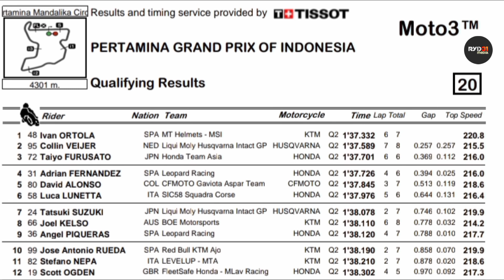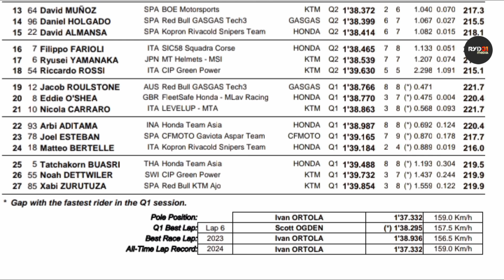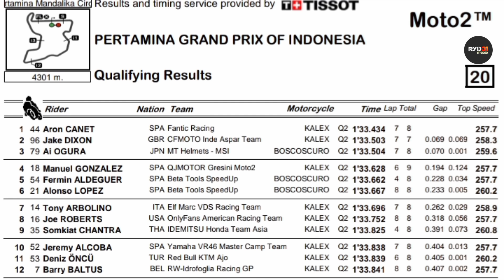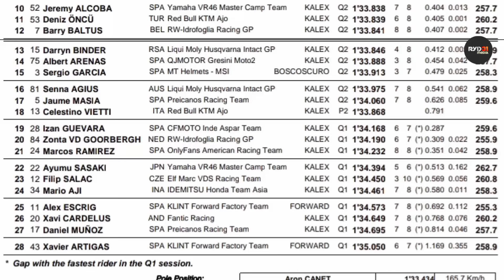Kualifikasi Moto2 Moto3 Mandalika Indonesia 2024 Arbi - Mario 🇮🇩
Kualifikasi Moto2 Moto3 Mandalika Indonesia 2024 Arbi - Mario Aji
HASIL Moto3 Mandalika Indonesia 2024 Arbi diatas Buasri
Mandalika 2024 🇮🇩
Mario Aji
Fadillah Arbi Aditama
M. Kiandra ramadhipa
Davino Britani

veda ega pratama, fadillah arbi aditama, mario suryo aji, pembalap indonesian mario aji raih poin, mario aji naik kelas moto2, target besar mario aji untuk motogp, fadillah arbi aditama, veda ega pratama, fadillah arbi aditama raih juara juniorgp, veda ega pratama raih juara asia talent cup 2023, veda ega pratama naik kelas, aldi satya mahendra raih juara, kekuatan finansial pembalap indonesia, astra honda racing team squad, andi gilang raih juara ss600, moto3 taiyo furusato, wildcard moto3 malaysia rider, indonesia